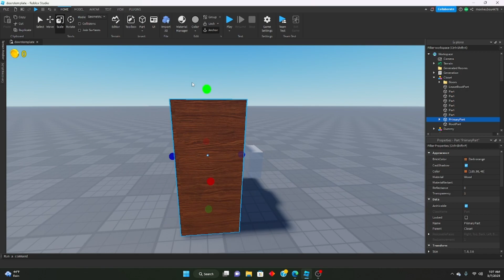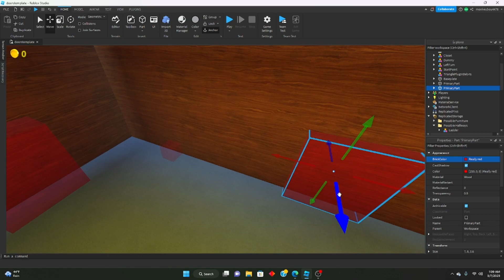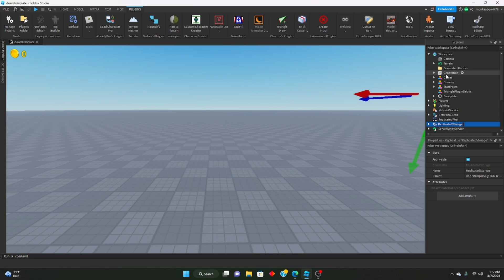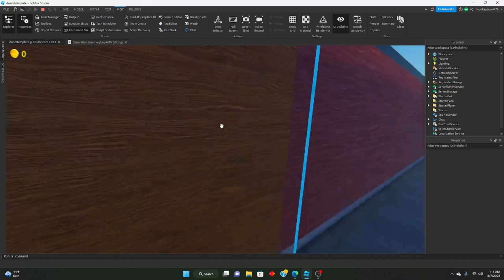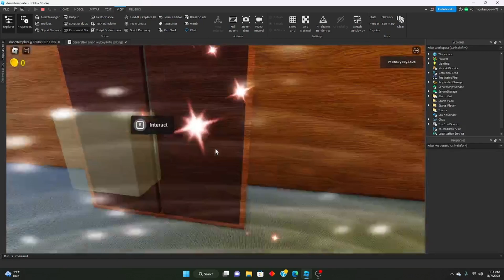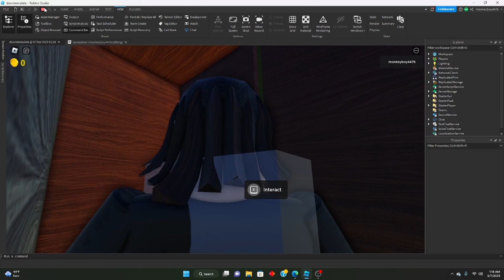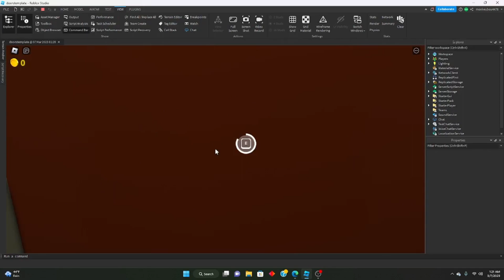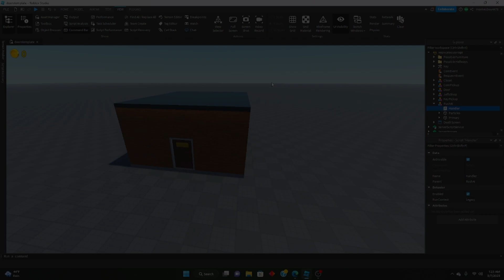(MODEL IN DESC) How to make a game like DOORS in Roblox - #12 CLOSETS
In PART 12 of the REMAKING DOORS series, we learn how to implement closets! Closets are very useful as they can be used to hide from RUSH. If you would like to see a follow up to this video where I add animations to the closets, please let me know. If you have any questions or concerns leave them in the comments below!